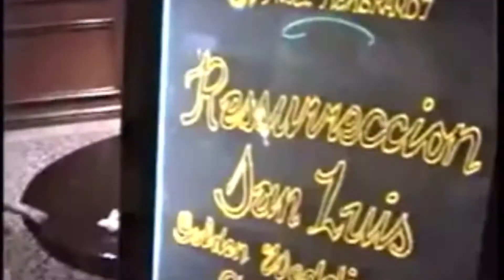Papa and Mama's Golden Anniversary